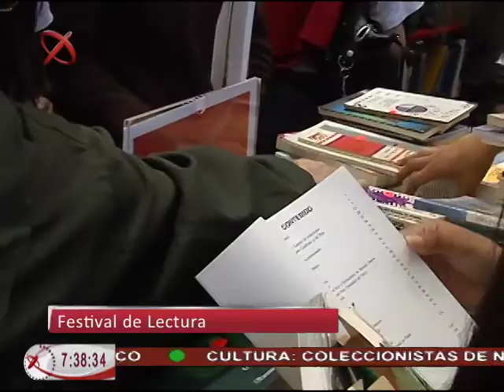10/04/15 Arte y cultura - Dalia Balp